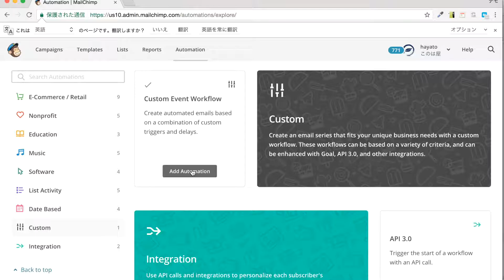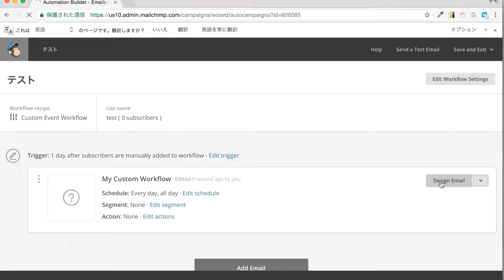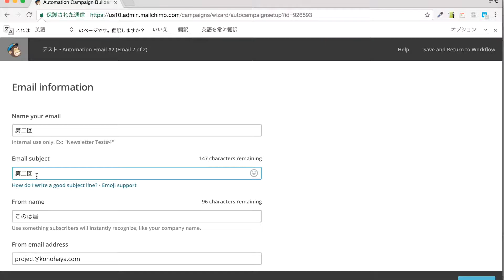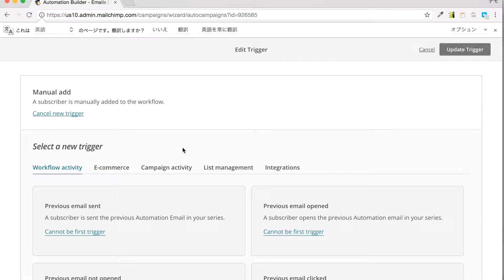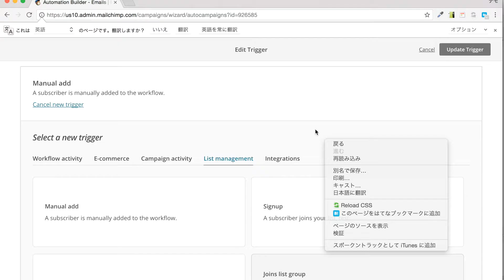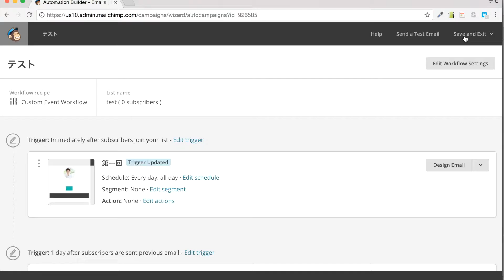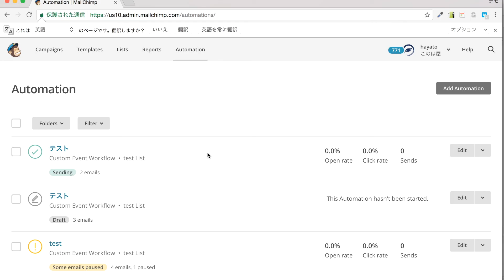MailChimpでオートメーションステップメールを作成する設定方法